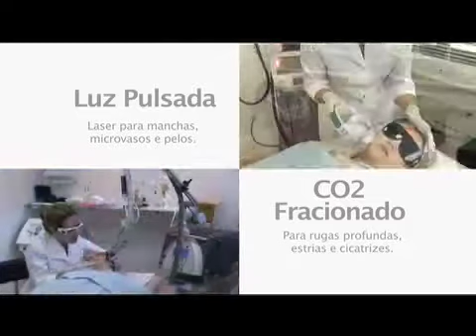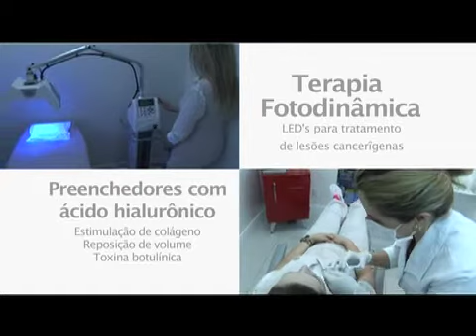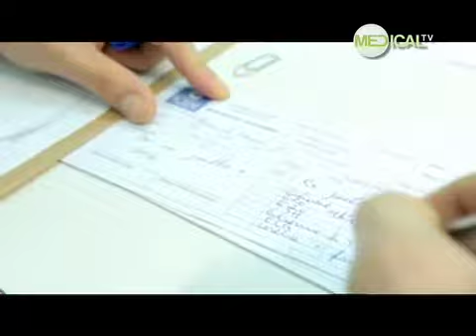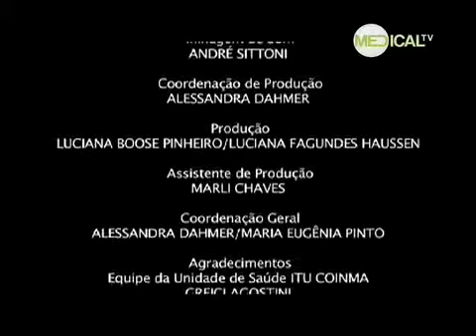Casos Reais -2